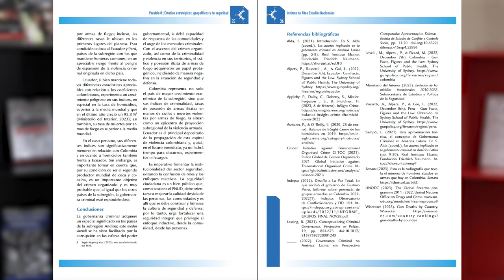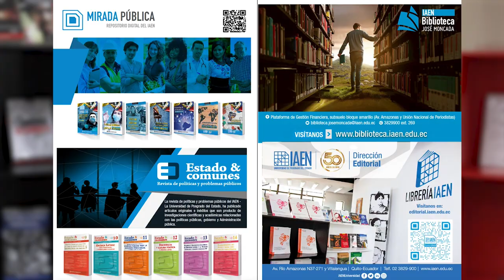Boletín Paralelo Cero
📖 Conoce más sobre la 5ta. edición del boletín Paralelo Cero, realizado por IAEN Universidad, a través de la Escuela de Seguridad y Defensa.
El volumen No.5️⃣ constituye un aporte al debate sobre las implicaciones de la proliferación de las armas de fuego en América Latina. Los artículos que se presentan buscan responder  a la pregunta de si la libre disponibilidad de armas en una sociedad contribuye a la reducción de la delincuencia, la criminalidad y la violencia. En este ejercicio analítico se presentan los casos de Brasil, Colombia, Ecuador y Guatemala.
¡Descárgalo ahora!